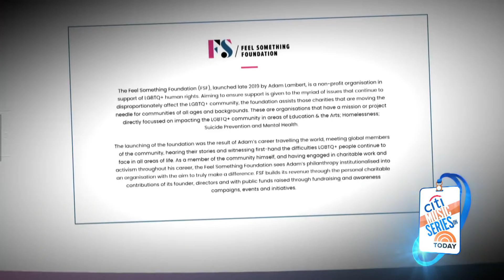Adam Lambert: Coming Out To Public As Gay 'Made Things A Bit Easier'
Pop-rock star Adam Lambert sits down with Natalie Morales to talk about his career starting out on “American Idol” to now performing with Queen. He also discusses being true to himself and breaking barriers for the LGBTQ community.